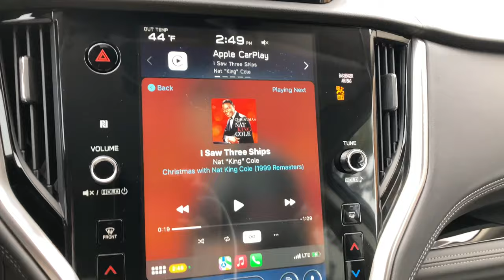Rain and maybe snow is here in Big Bear lake, CA. It is a glorious sight to see. Surprise. 12/4/2022